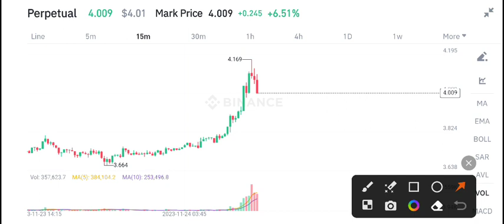Bond coin Price Prediction! Barnbridge BOND Latest News Today